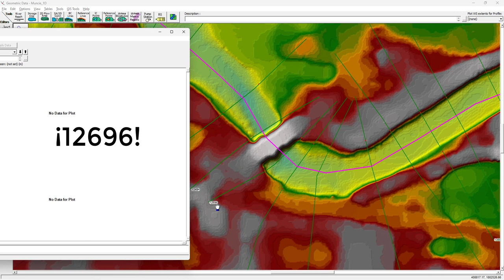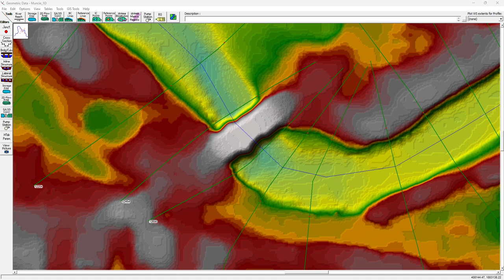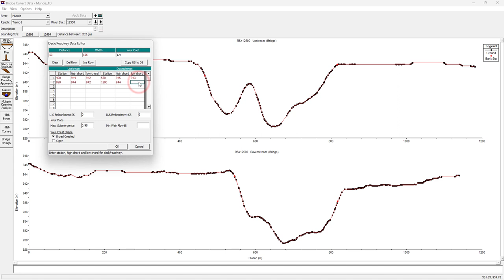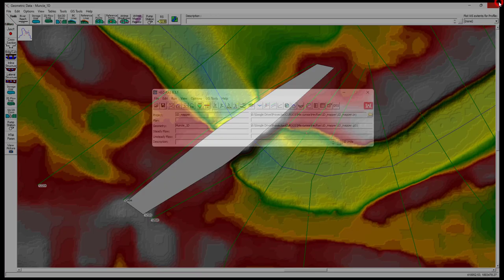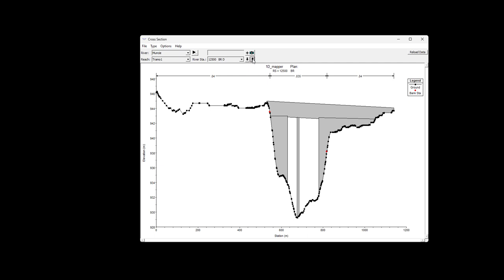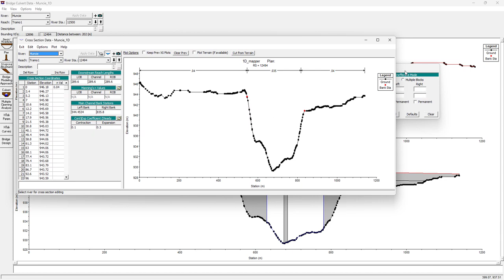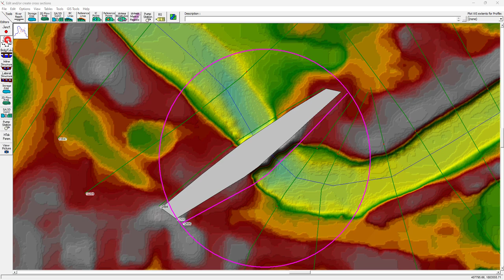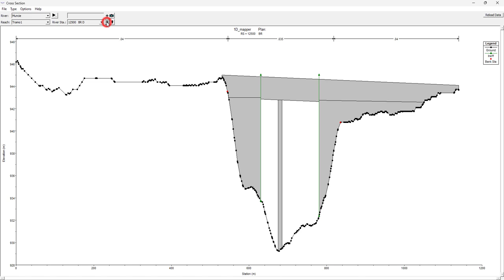Crear puente en geometría 1D (HEC-RAS)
En este video vemos como añadir un puente en HEC-RAS al crear una geometría 1D.

🔥Este video forma parte de un curso de 7 horas.